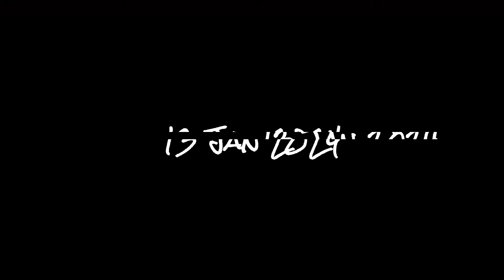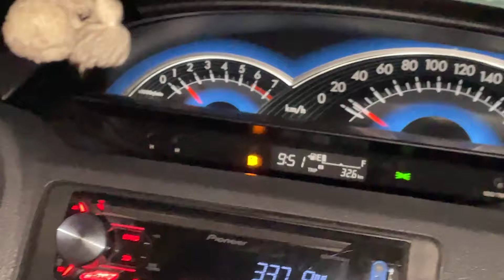Lohri wale din movie dekhne nikle aur bangla sahib gurdware gaye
"Welcome to our YouTube travel channel ! Embark on unforgettable journeys with us as we explore stunning destinations, share travel tips, and immerse ourselves in different cultures. Get ready to feed your wanderlust and plan your next adventure with our travel guides and lifestyle vlogs.